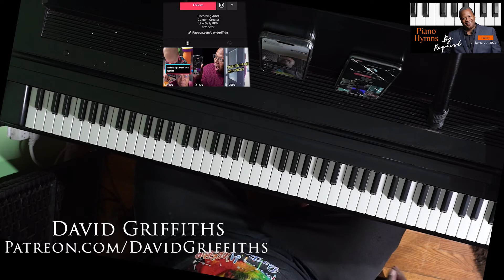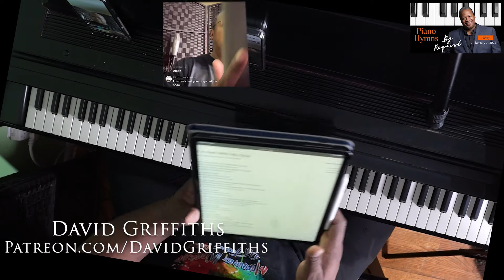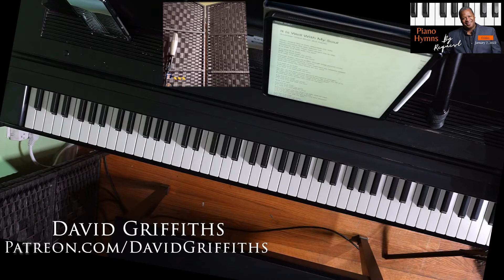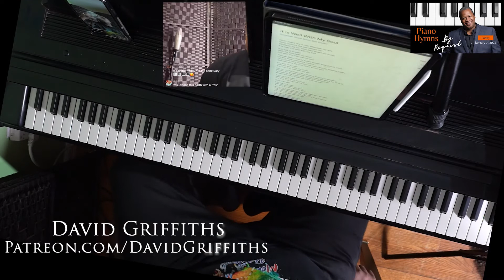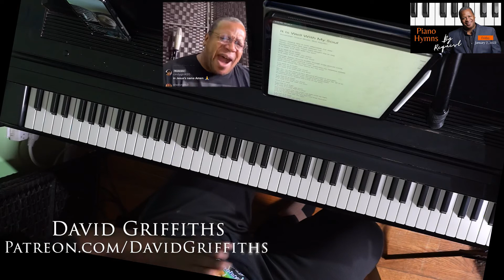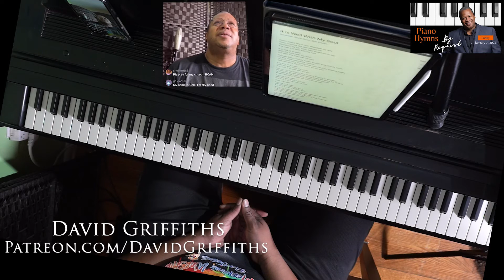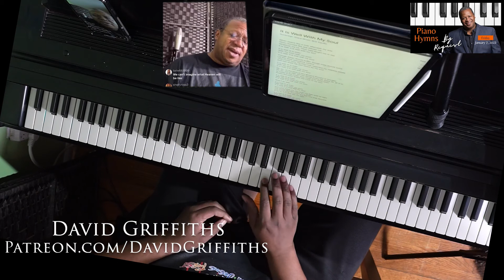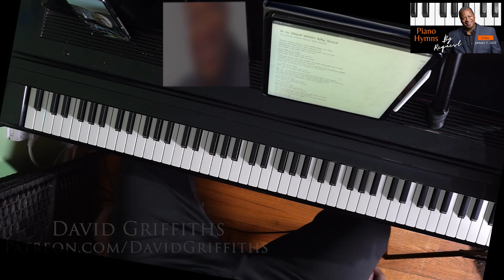Piano Hymns By Request January 7 2022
Piano Hymns By Request is a live program streamed every evening on TikTok @8pm EST on @DavidGriffiths07.  David Griffiths plays Hymns requested by his audience on YouTube and TikTok.  Feel free to request a hymn in the comment section of this video.